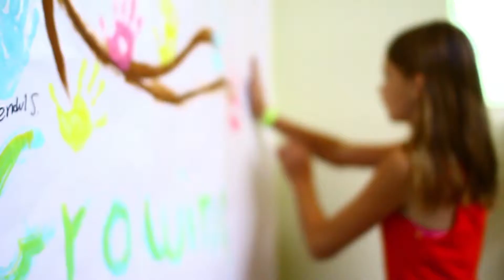Morning Show & Classes (Adventure 2014 Mt. Aetna Camp)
This Video Contains:
- Morning Show
- Arts & Crafts
- Cooking Class
- Nature